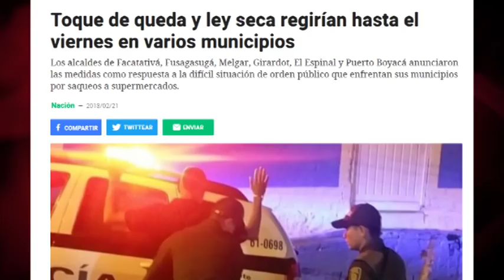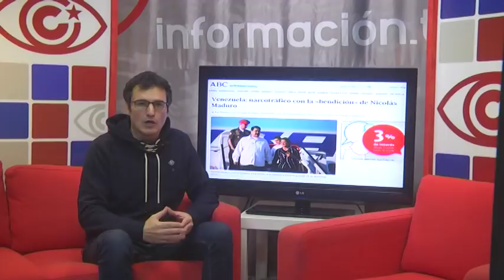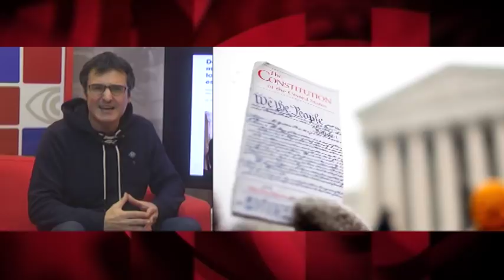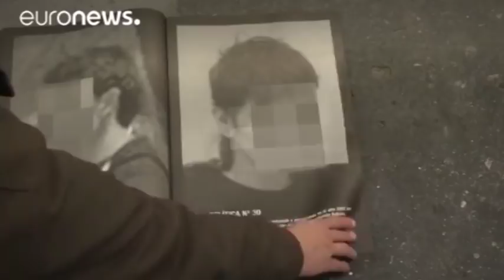Supermercados asaltados: ¿en Caracas o Bogotá? Arte censurado: ¿en La Habana o Madrid?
(+Italiano/English/Français/Portugués/ Deutsch)

Supermercati assaltati: a Caracas o Bogotà? Arte censurata: a L'Avana o Madrid?
Überfallene Supermärkte: In Caracas oder in Bogotá? Zensierte Kunst: In Havanna oder in Madrid?
Looted supermarkets: in Caracas or Bogotá? Censored art: in Havana or Madrid?
Les supermarchés assaillis: à Caracas ou à Bogotá? L’art censuré: à La Havane ou à Madrid?
Supermercados assaltados: em Caracas ou Bogotá? Arte censurada: em Havana ou Madri?

Centenares de personas saqueaban supermercados en Colombia y el Gobierno imponían el toque de queda. La noticia no la hemos leído en la gran prensa española. La misma que, apenas hace un mes, titulaba que “los militares controlan los supermercados tras los saqueos en Venezuela”, y lanzaba una “alerta internacional” por la “grave crisis económica y social”. El músico Valtonyc era condenado a tres años y medio de cárcel, con el aplauso de los medios que, tan detalladamente, nos informan de cada supuesta “censura” en Cuba.